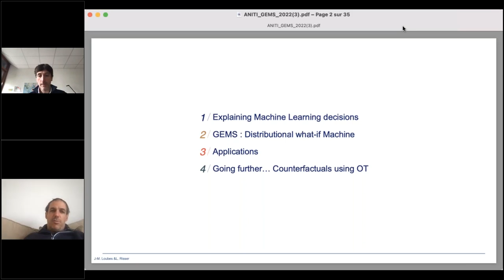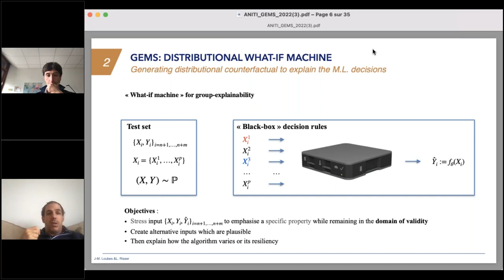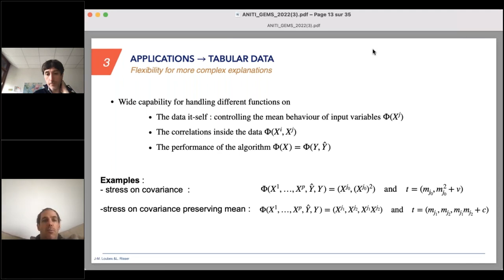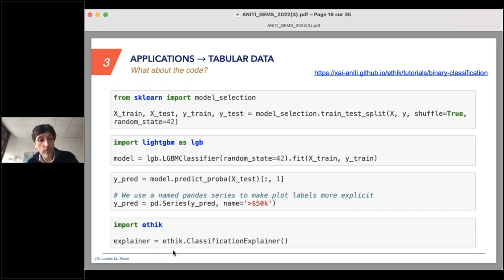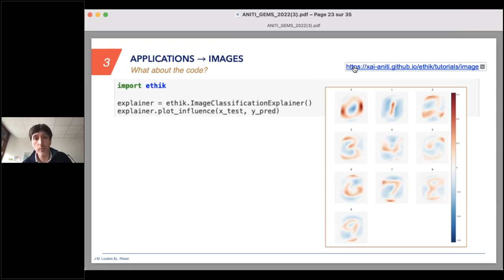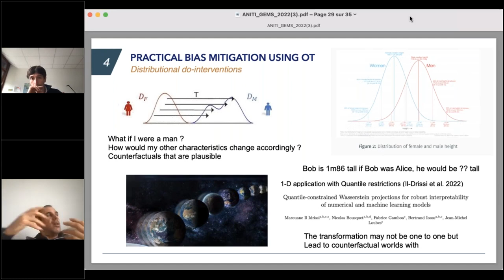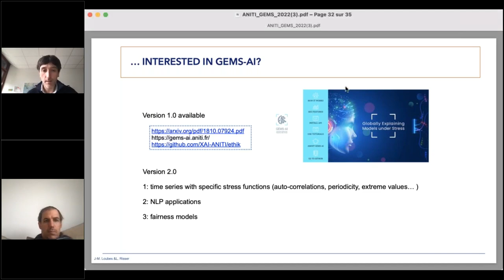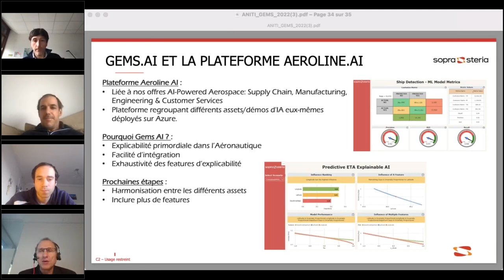FOCUS TECHNIQUE ANITI Gems ai la librairie pour l’explicabilité des modèles de Machine Learning